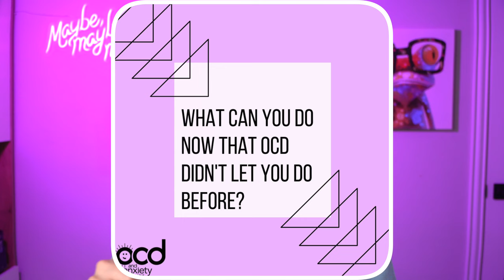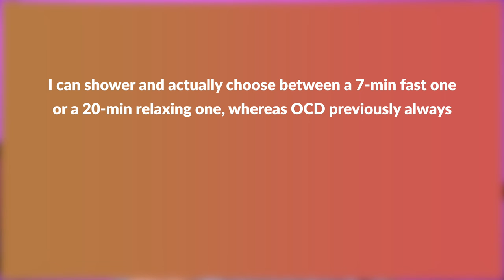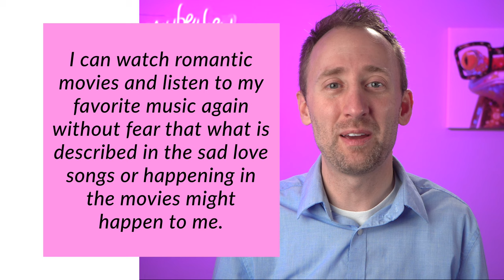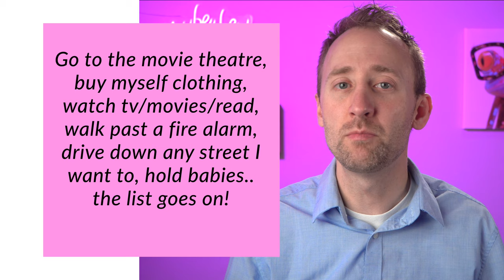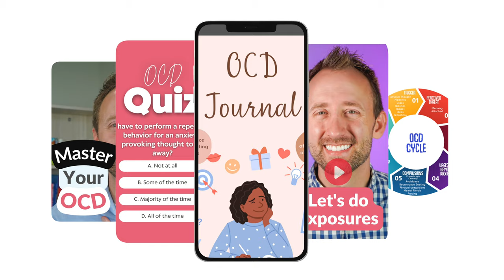Recovering From OCD: WATCH THIS to believe it!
See what these people can now do that they couldn't before!
⚡⚡Online Recovery Courses⚡⚡
► Master Your OCD From Home (try for free)

► Parents, spouses, and families - How to support someone with OCD

► BFRB's (hair pulling, skin picking, nail-biting) (try for free)

➼ Do I have OCD?
➼ Do I have HOCD?
➼ Do I have Harm OCD?
➼ Relationship OCD
➼ How severe is my OCD?
➼ Do I have hair-pulling disorder?
➼ Do I have skin picking disorder?
➼ Depression severity scale